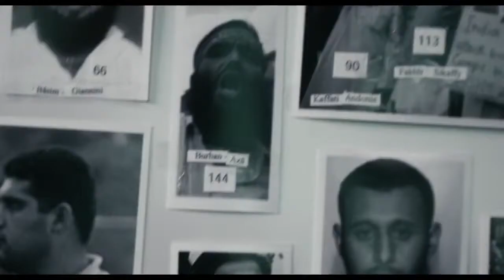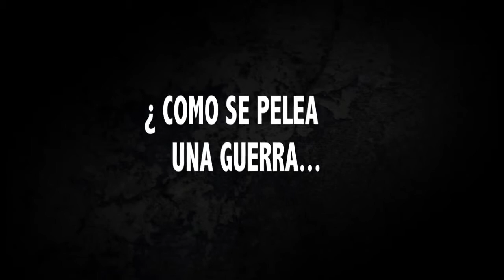Esclavo de Dios Trailer